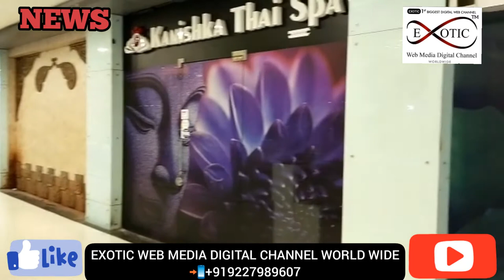NEWS SURAT SPA RAHULRAJ MALL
NEWS SURAT
સુરતના પીપલોદ વિસ્તાર માં આવેલ સ્પા પર પોલીસના દરોડા...
રાહુલ રાજ મોલમાં મોટા પ્રમાણ માં ચાલતા સ્પા માં પોલીસે દરોડા પાડી 13 યુવતી ની કરી અટકાયત...
બે મહિના પહેલા પોલીસે દરોડા પાડી 15 જેટલી યુવતી ટુરિઝમ વિઝા પર આવી હતી તેને પકડી હતી..
તમામ યુવતીને પોલીસ સ્ટેશનલ લાવી તપાસ કરવામાં આવી રહી છે.
આજે પણ પોલીસે 13 યુવતીઓ અને સ્પા માં કામ કરતા કર્મચારી પોલીસે કરી અટકાયત..